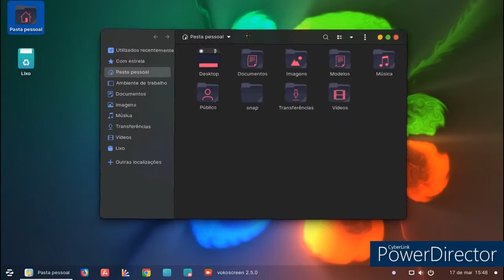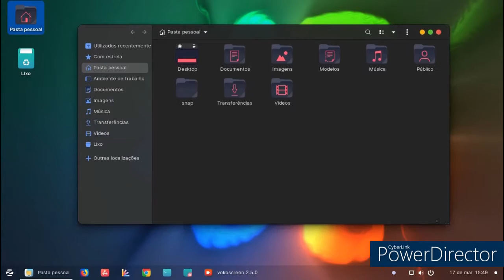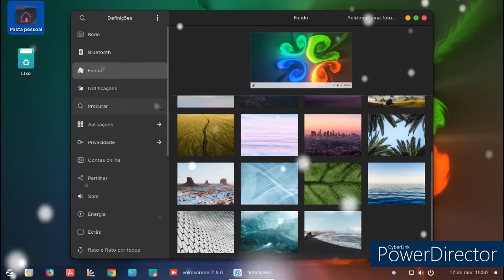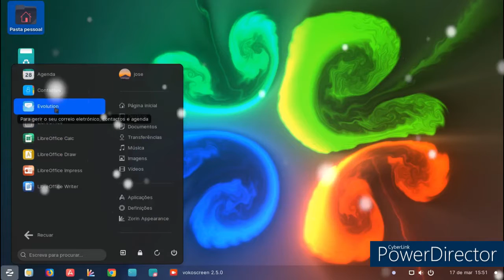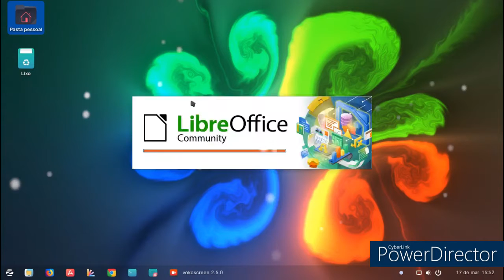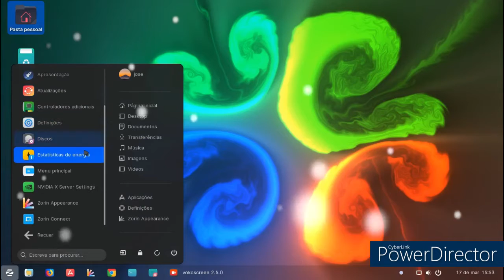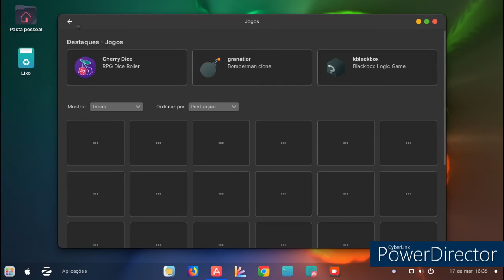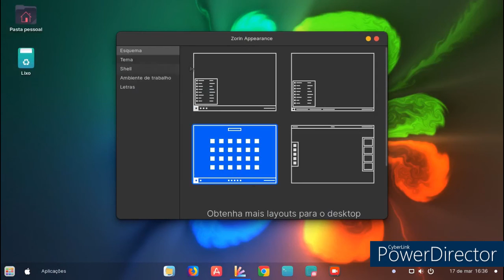Zorin 16.1 themes my space